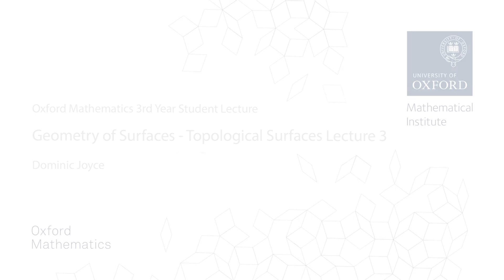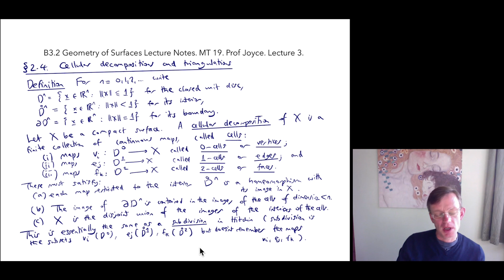Geometry of Surfaces - Topological Surfaces Lecture 3 : Oxford Mathematics 3rd Year Student Lecture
This is the third of four lectures from Dominic Joyce's 3rd Year Geometry of Surfaces course. The four lectures cover topological surfaces and conclude with a big result, namely the classification of surfaces. This lecture covers cellular decompositions/subdivisions, triangulations and the Euler characteristic. You can watch all 4 lectures here:

You can watch many other student lectures via our main Student Lectures playlist (also check out specific student lectures playlists)

All first and second year lectures are followed by tutorials where students meet their tutor to go through the lecture and associated problem sheet and to talk and think more about the maths. Third and fourth year lectures are followed by classes.